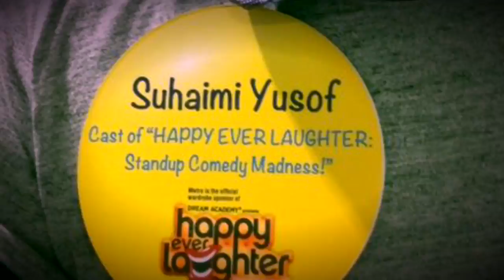SUHAIMI YUSOF FIRST STAND UP COMEDY at HAPPY EVER LAUGHTER 2016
Dream Academy's Happy Ever Laughter's third instalment in 2016 at The Esplanade, saw the introduction of Suhaimi Yusof to the world of Stand Up Comedy for the very first time. Despite being a Radio and TV celebrity for over 25 years, acting, hosting, playing comedic roles and everything else in Singapore, Suhaimi Yusof never thought that he could ever do a stand up comedy. Directedn by Hossan Leong and the brainchild of Selena Tan, Happy Ever Laughter 2016 gave birth to a funny side that Suhaimi Yusof never knew to exist before this. Enjoy the video but hey. nothing beats the feeling of being there watching it "live". Join us next time.